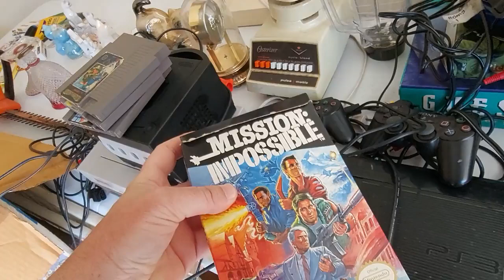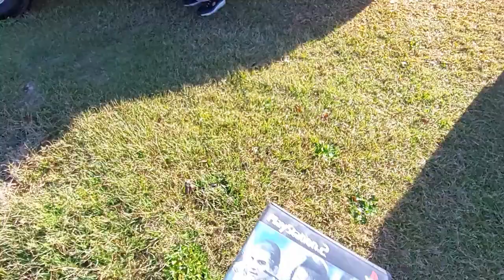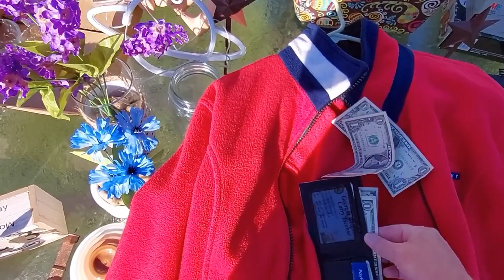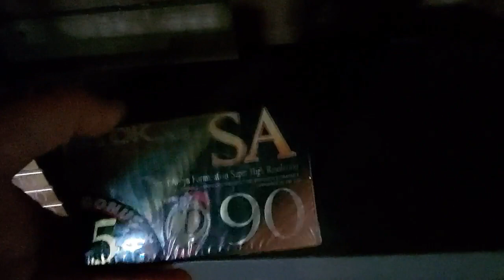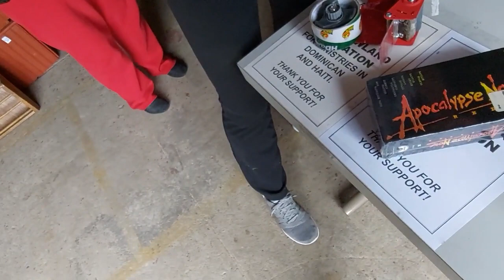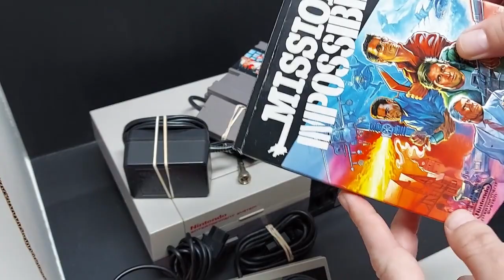I BOUGHT 3 GENERATIONS OF NINTENDO, CHEAP! - Live Video Game Hunting Ep. 119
My eBay Store: